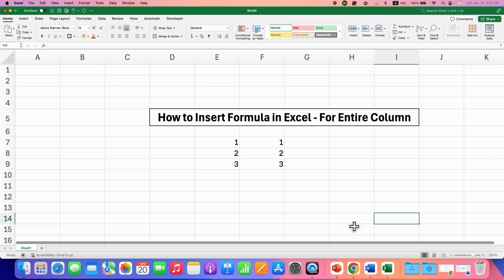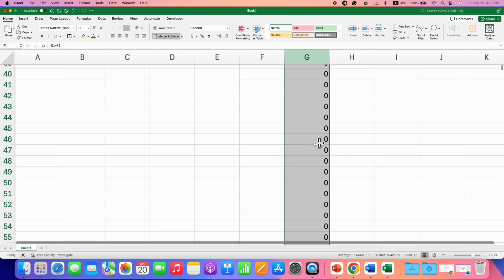How to Insert Formula in Excel For Entire Column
How to Insert Formula in Excel For Entire Column in excel sheet is shown in the video tutorial